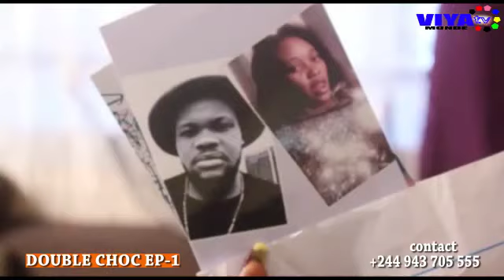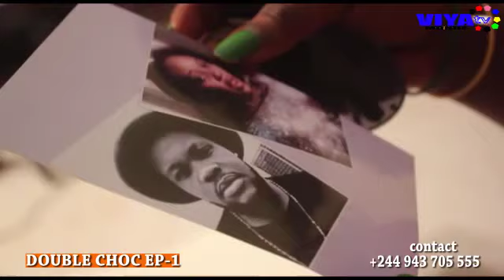NOUVEAU FILM 2019: DOUBLE CHOC AVEC GABRIEL, AFANDE MADODA,EPELA ,VIYA